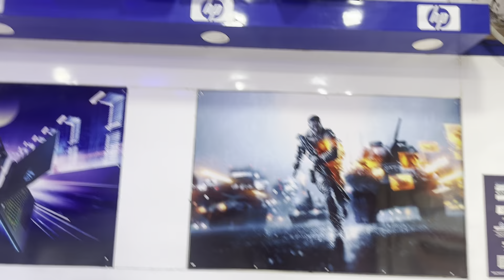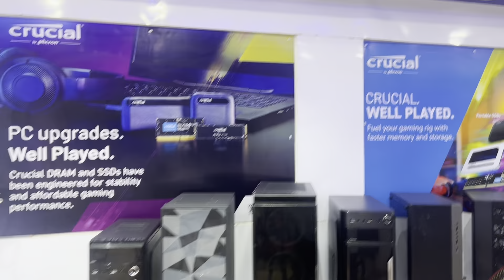Hp Laptop Repair By Saurav kr Rana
Laptop repair , The Rise of Laptop repair , You'll Never Believe This Laptop repair Fact, 7 Can't Miss Trends About Laptop repair Computer club patna ,Krishna building,SP Verma road ,Patna,800001